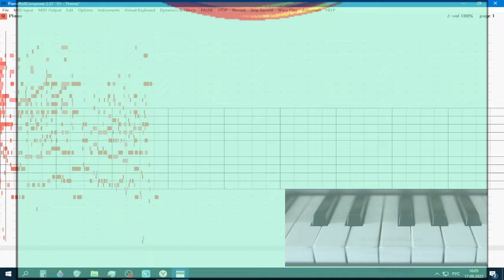Tiny Toon Adventures ACME All-Stars Theme Piano + Bottle Blow + Shakuhachi + Alto Sax + SFX Goblins